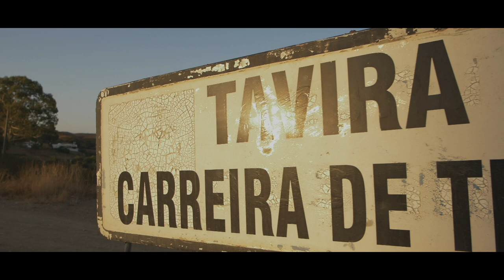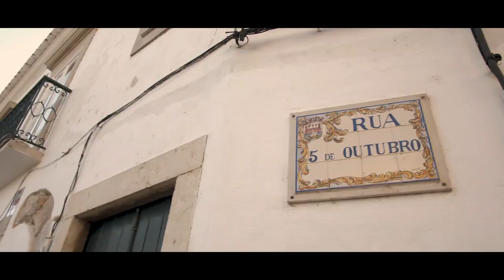Tavira and Palheirinhos 2019 - Algarve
A short film story about a trip to Tavira in the Algarve, Portugal. Flying from Amsterdam to Faro to the car rental and driving through the great nature of the Algarve. Via Olhão, Fuseta, Luz and Santa Luzia on the coastal route to the beautiful town Tavira with her Roman bridge.
When you get the chance take a little trip to the mountains. The beautiful route to Cachopo with a little break at a tiny village called Palheirinhos.
Go have fun and make that trip to the Tavira and the rest of the Algarve. It's worth it!